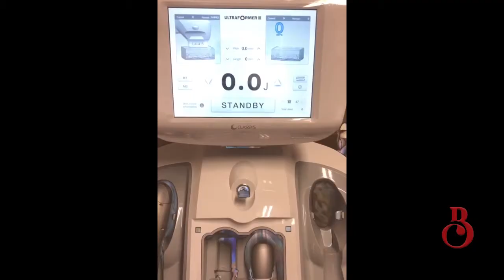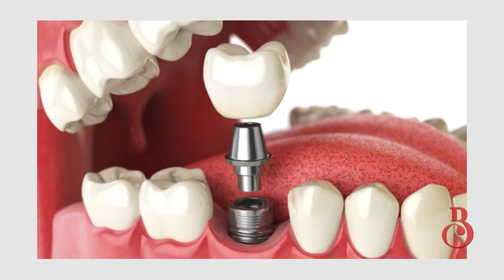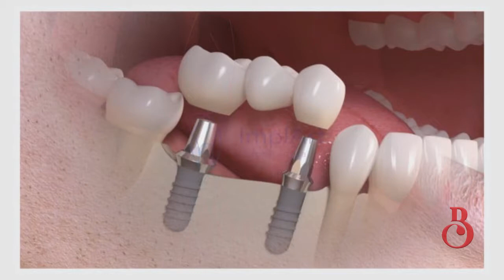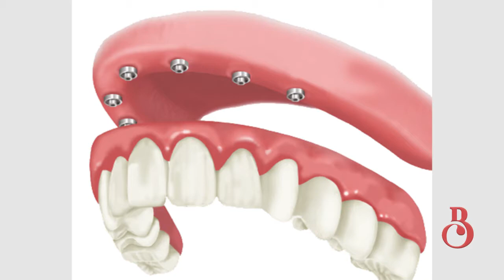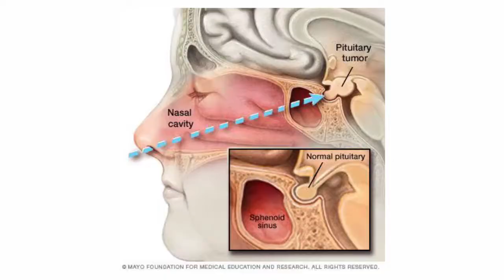Programa Bárbara Caran 05/12/2020